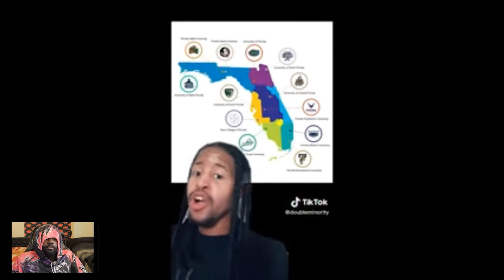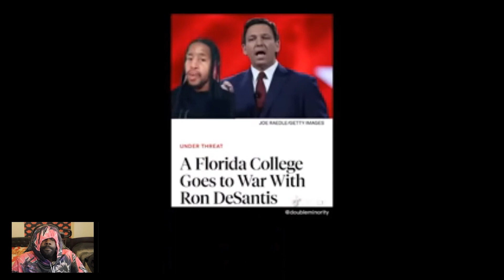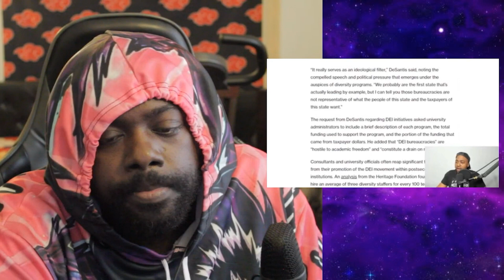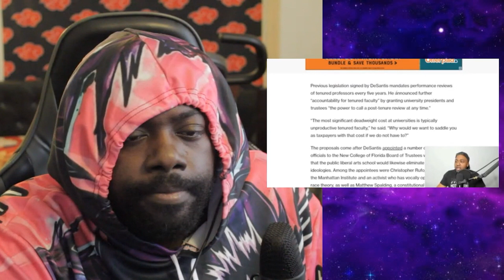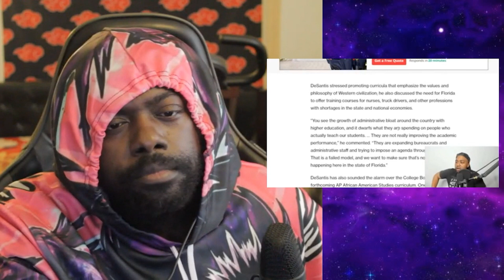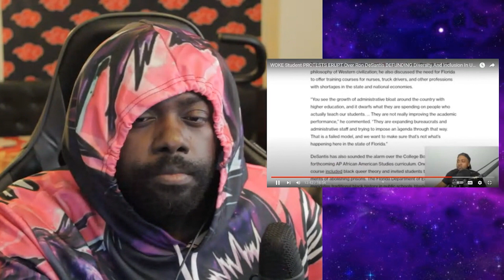WOKE Students PROTEST Over Ron DeSantis DEFUNDING Diversity And Inclusion In Universities!